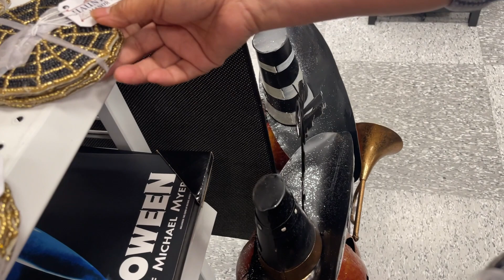Family party + Shopping for Jonas Brothers concert Vlog!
Our channel is all about Living our lives and documenting it through our Vlogs. Expect to see our everyday lifestyle with family, friends, and so much more. From challenges to crazy adventures. Join us on our adventures as the dynamic duo.

Watch us Living Our Lives!

▶︎ I N T R O S O N G